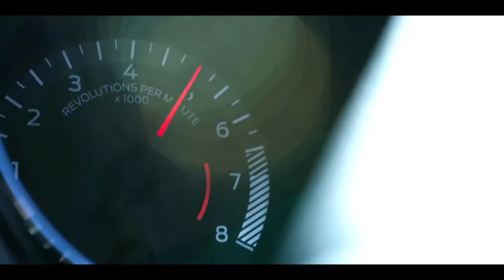Italo Disco Project - I Need You Baby ( Official videoclip ) 2018